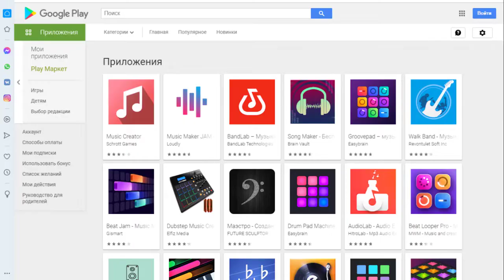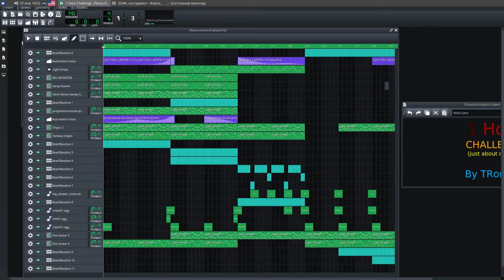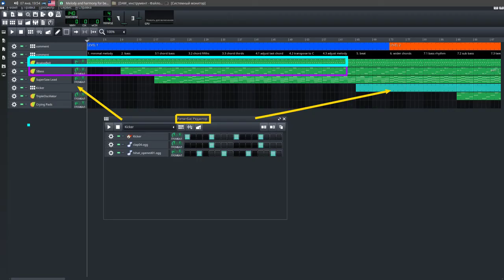Работать в секвенсоре или играть на музыкальном инструменте?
Работать в секвенсоре или играть на музыкальном инструменте? Над таким вопросом могут задумываться начинающие музыканты. В ролике простым языком приводятся пять критериев оценки этих занятий. Работа в DAW помогает приобрести навыки композиции и аранжировки. При использовании MIDI клавиатуры можно, в некоторой степени, можно  технику игры на клавишных и развить чувство ритма. Для написании треков в секвенсоре придется изучить  принципы принципы согласования различных музыкальных инструментов и вокала. Игра на музыкальном инструменте позволяет хорошо отточить чувство ритма и технику игры. При небольших запросах, например петь песни с друзьямии под гитару, не нужно углубляться в музыкальную теорию. Но игра на музыкальном инструменте подразумевает своего рода “зубрёжку” – многократное повторенние одних и тех же движений. Этот процесс может быть утомительным для людей, которые любят быстро достигать результатов своей деятельности. Стоит отметить, что такое разделение творческой деятельности часто имеет условный характер. Профессиональным  музыкантам приходиться учиться хорошо играть на музыкальном инструменте и использовать различные программы. Это соответствует стандартам STEM образования в сфере музыки.